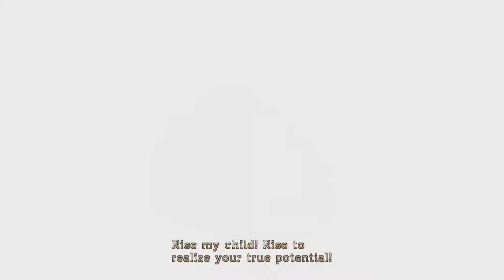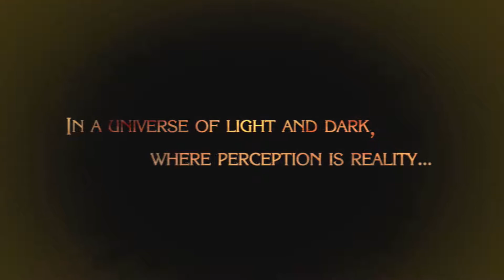Bayonetta 1 - Prologue - GamePlay Walkthrough with Commentary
Hey guys, I'm playing Bayonetta 1 and 2, getting ready to play Bayonetta 3 a Nintendo Switch Exclusive... Which is still in development as I'm playing Bayonetta. Really enjoy this series, join me in the fun.

Play on
Nintendo Switch - Neon Red/Neon Blue

Bayonetta | Switch - Download Code

Bayonetta 2 - (Nintendo Switch)

Bayonetta 2 + Bayonetta (code DL) - Limited Special Edition- Nintendo Switch